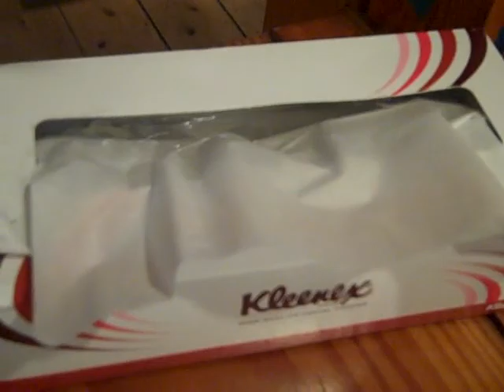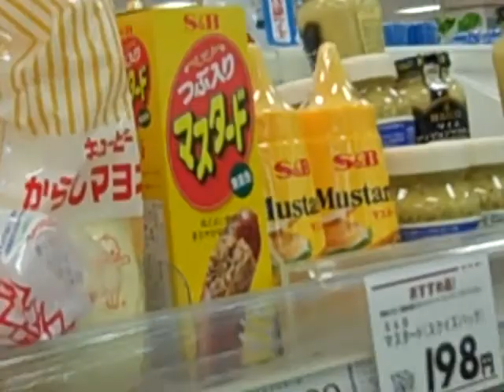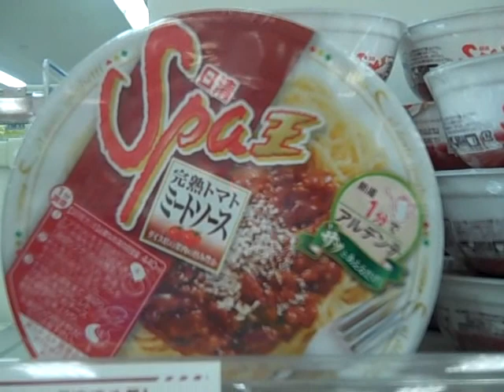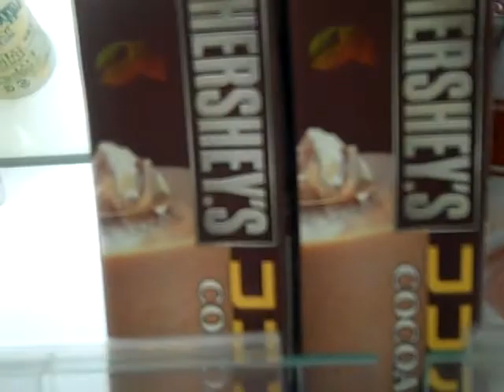Okinawa like after Christmas xD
it wasnt cold when i made this video, it was kinda hot out. but like now ITS FREAKIN FREEZIN!